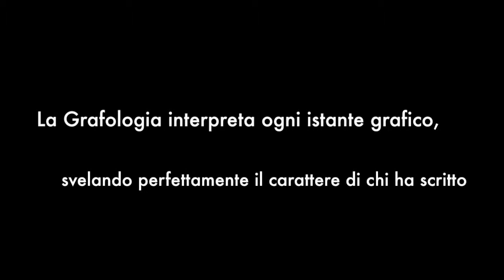grafologia filmata alla moviola - video tutorial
Quanti movimenti si scrivono in un secondo?
Osserviamo attentamente la scrittura in diretta; alla moviola rallentiamo e ingrandiamo il gesto grafico.
Un secondo è formato da innumerevoli istanti, ogni istante fissa un pensiero, un’emozione, uno stato d’animo psico-fisico.
La Grafologia Moderna interpreta ogni istante grafico, svelando perfettamente il carattere di chi ha scritto. Lezioni di grafologia e grafoterapia tratte dal libro "Leggere l'anima - Sistema di Grafologia Moderna" Riccardo Bruni - Sergio Sapetti edizioni Psiche2 Torino